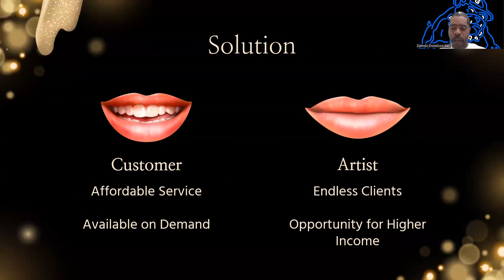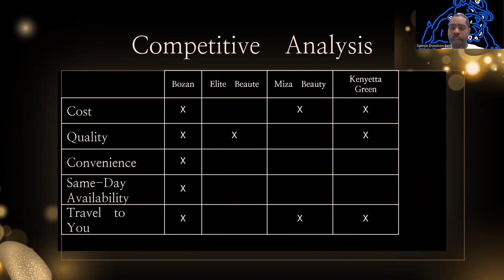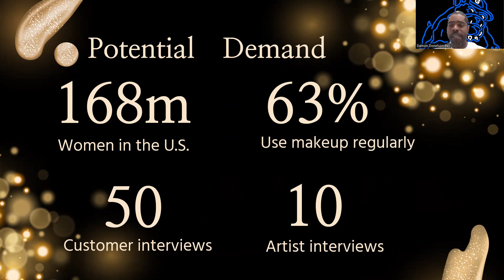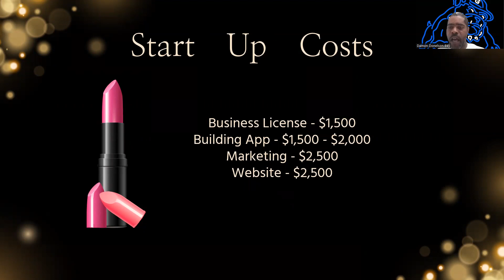2024 Pivot Pitch Competition - Damon Donelson-Bey, Bozan Mobile Makeup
Pivot Fellow Damon Donelson-Bey’s venture, Bozan Mobile Makeup, for the 2024 Pivot Pitch Competition.